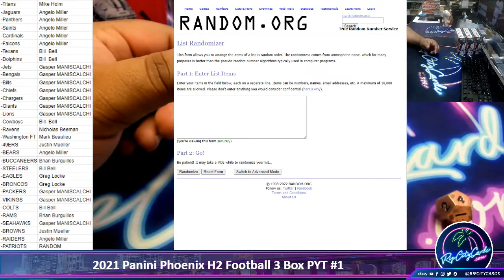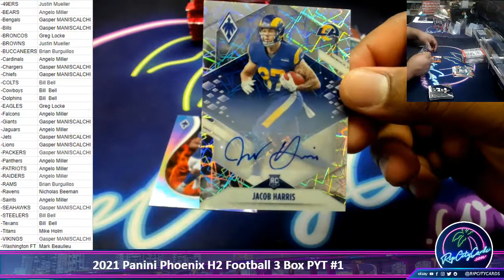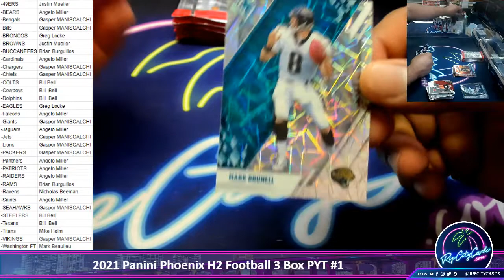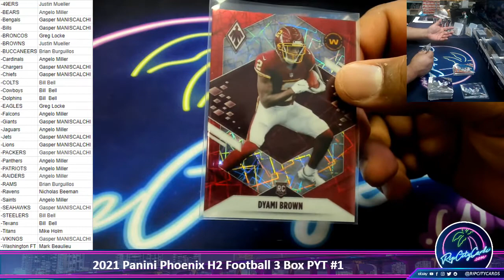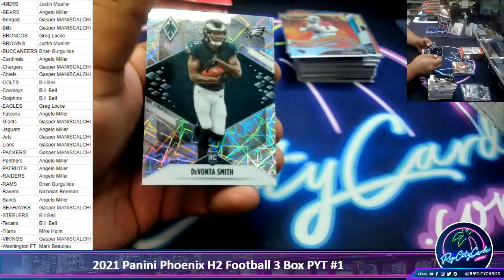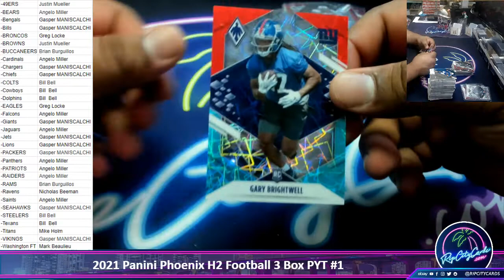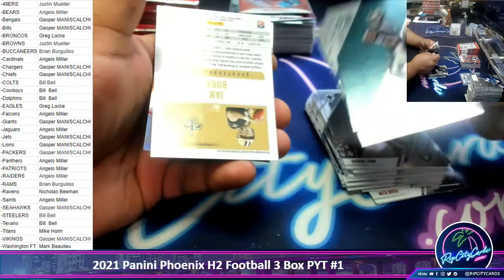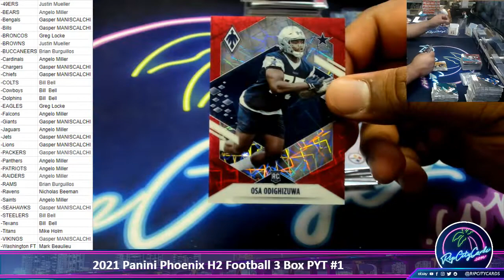2021 Panini Phoenix Football H2 3 Box PYT #1